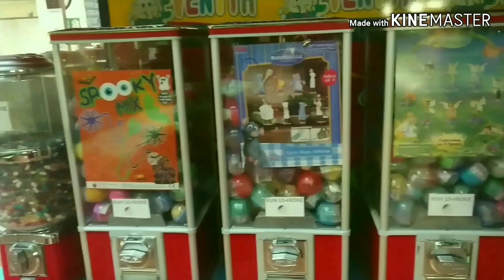ติ๋มจะ​พา​ไป​ดูสวน​สนุก​เด็ก​ๆที่นี้กันเลยจ้า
สวัสดีคะเพื่อนๆๆทุกคนจ้า(ขอบคุณ​ทุกกำลังใจจ้า)ฝากกดไลค์​กด​แชร์​ กด​สับ​ตระ​ไคร้​ด้วย​นะ​คะ ​😍🙏 Wainda.Chanha (ติ๋ม)​จ้าจากนอร์เวย์นะคะ​